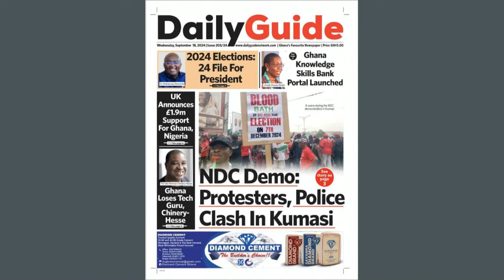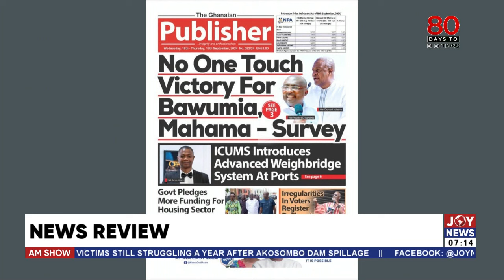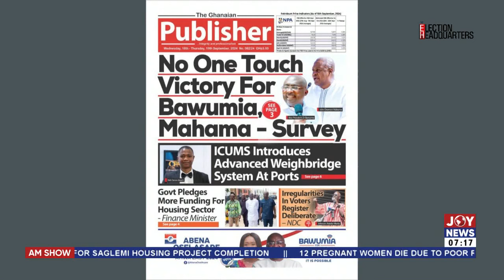Election 2024: No one touch victory for Bawumia, Mahama - Survey | AM Newspaper Review